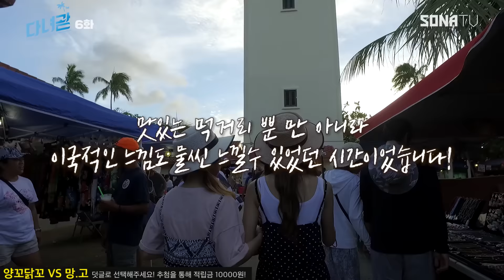괌여행기 다녀괌! 6화 (★댓글이벤트★)(7화에서 계속)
괌에 먹으러 왔다!!
괌 차모르 야시장 구경온 멍자매!

★영상을 끝까지 보시고 댓글로 이벤트에 참여하세요! ★